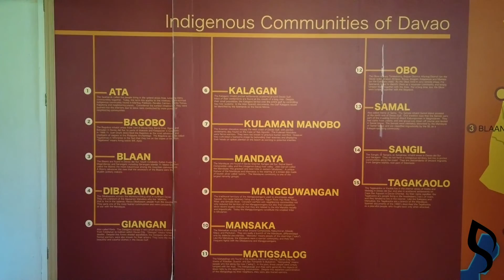I went back to school! Field trip with my little girl: DAVAO CITY PHILIPPINES 🇵🇭 Osmo Pocket Vlog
Went on a field trip with my little girl and experienced what it’s like to be back in school again! 😂🤪

Filmed on an Osmo pocket